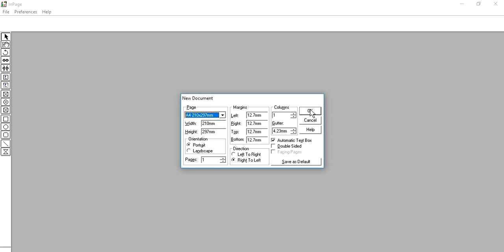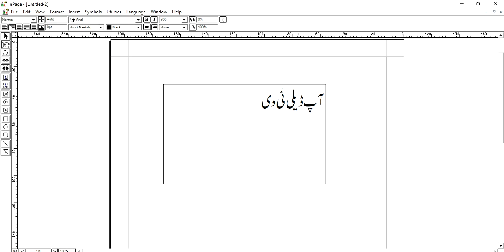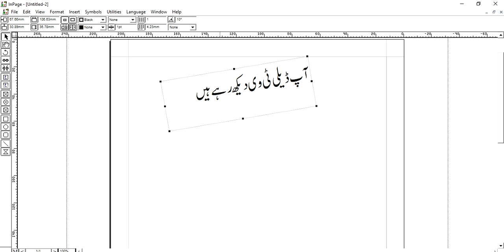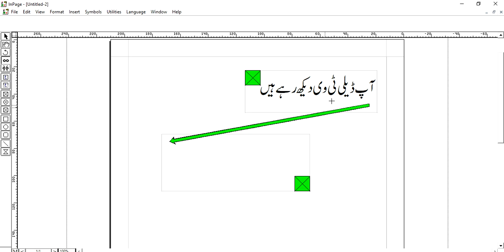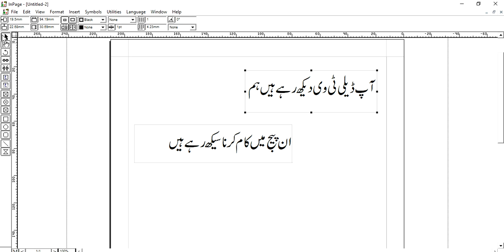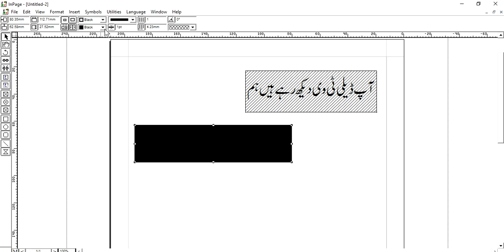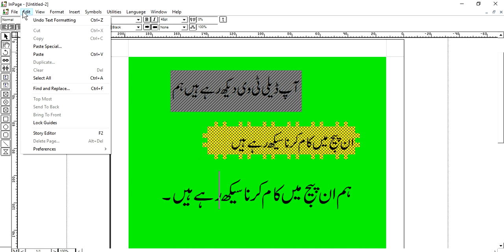Inpage2009 Urdu Composing Tutorials in Urdu 6 of 13 Box Tex & Box Tital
Inpage 2009 Urdu Composing Tutorials in Urdu How to write text in box.
Thanks